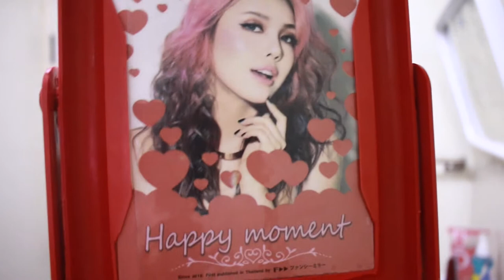ตัดผมเองช่วงกักตัว จะรอดหรือไม่รอด? จะแหว่งหรือไม่แหว่ง? | TanatO VLOG EP.4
คลิปนี้ไม่ได้มาสอนตัดผมใดๆทั้งสิ้นครับ แต่ถ้าใครสนใจจะจ้างไปตัดก็ยินดีมากๆเลย 55555

สวัสดีครับ ชื่อโอ ธนัตถ์โอ เลี้ยงด้วงมานานม๊ากก แต่ก็เลี้ยงสัตว์อื่น ๆ ด้วยเหมือนกัน